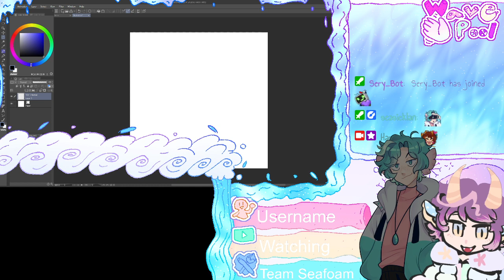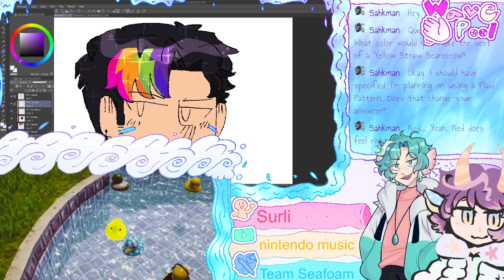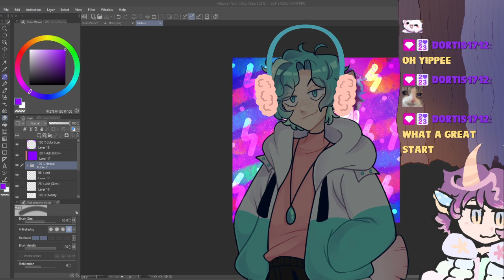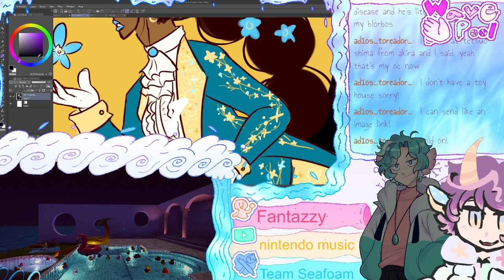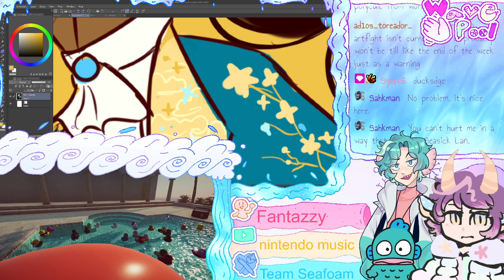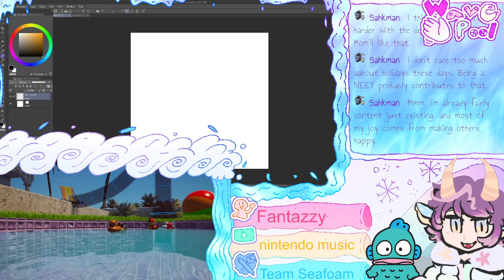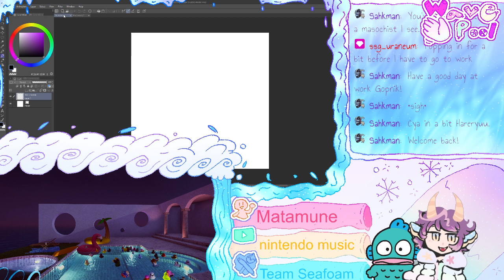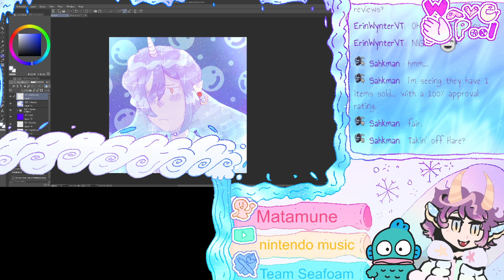[VOD] IT'S TIME TO FIGHT ... ART FIGHT (with @seasicklan )